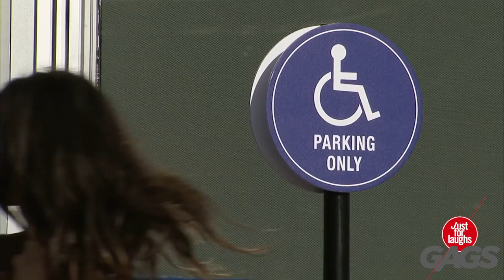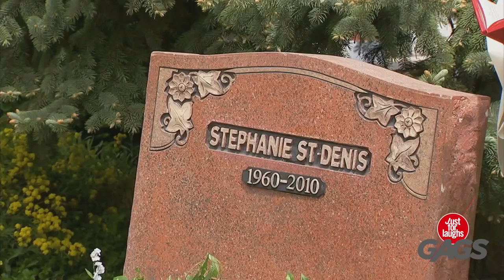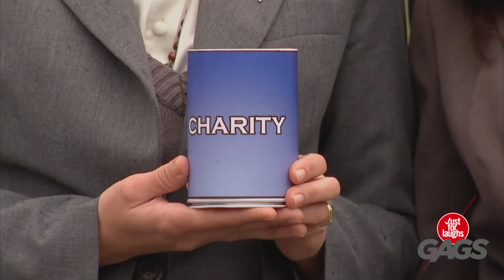Top 10 Just For Laughs Gags 2017 – Best Pranks of Just For Laugh Gags Compilation January ! NEW